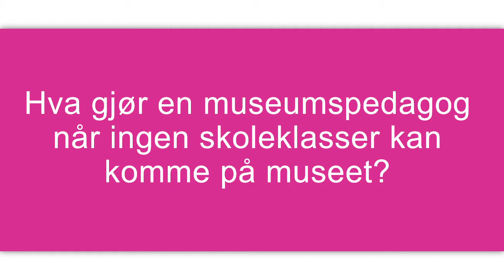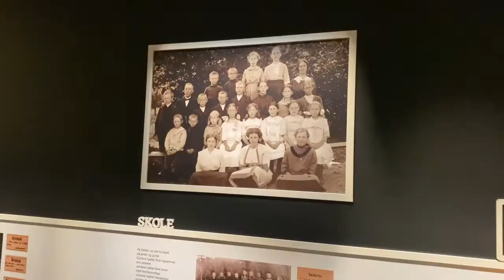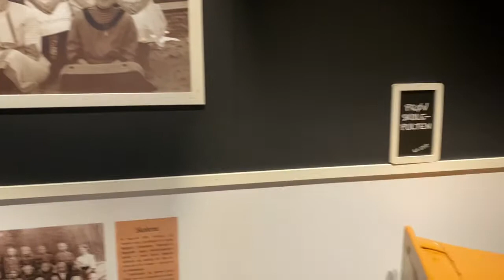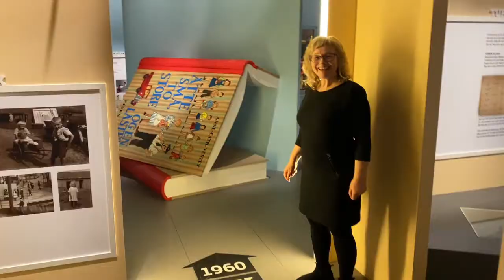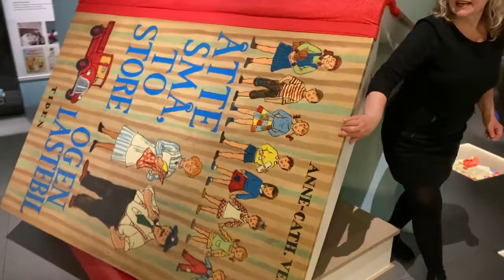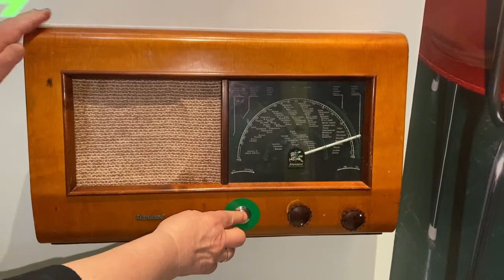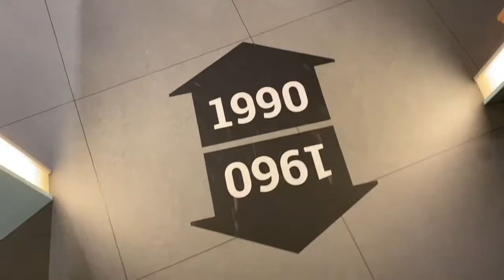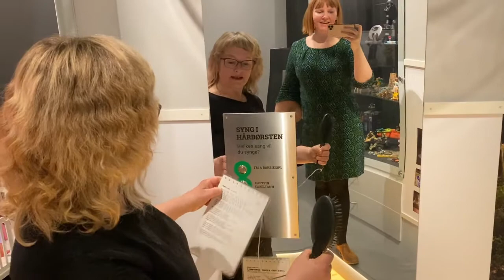Omvisning i utstillingen Barndom.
Bli med på omvisning i utstillingen barndom sammen med museumspedagog Kari Helene Kullerud og museolog Anne K. Pettersen.